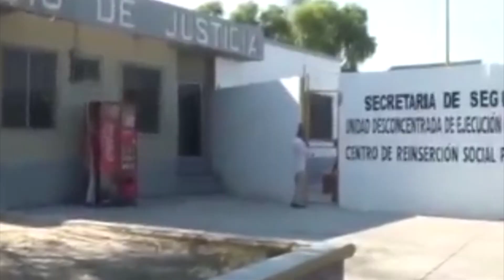Descarta que haya motines en penales del Coahuila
Coahuila no está exenta de que ocurran motines como en Nuevo León, porque hay condiciones muy distintas en los penales, afirmó el Secretario de Gobierno.